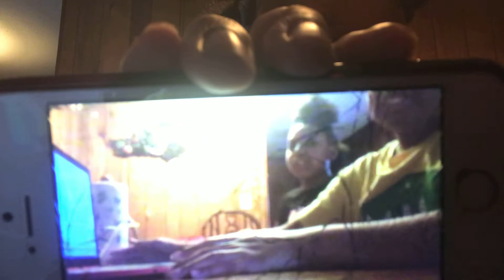Making hot chocolate